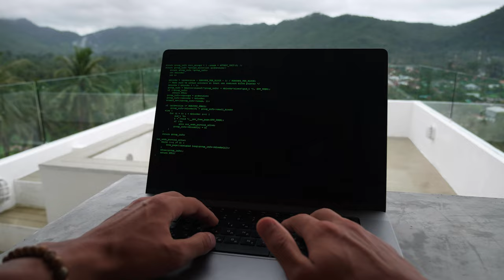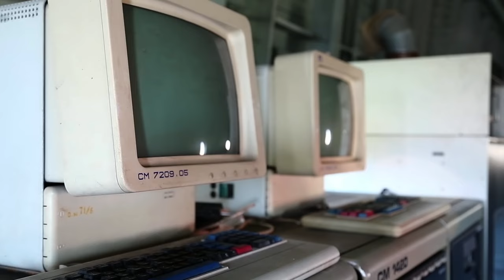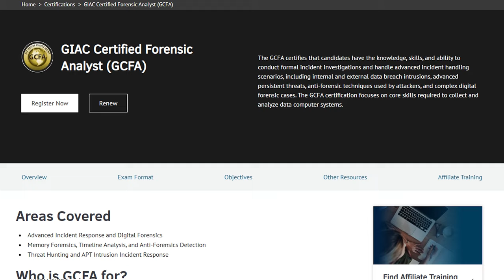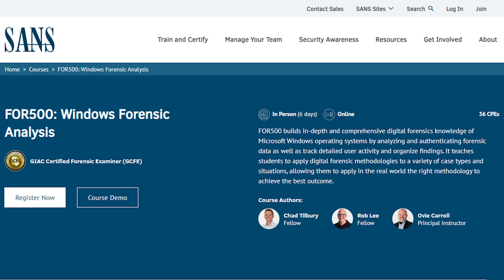My life as Cyber Forensic Investigator and what Certifications you should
I'm sharing with you what my life looked like as a Cyber Forensic Investigator, the crimes that I investigated, the good and the bad about the field, and I also share with you how to become a Cyber Forensic Investigator!

If you're still confused about whether to do a degree or certifications and wanna learn about the four building blocks, watch this: